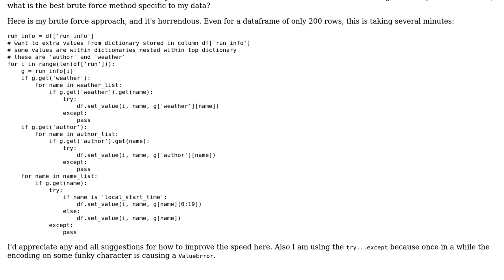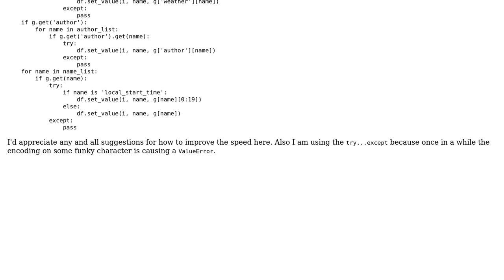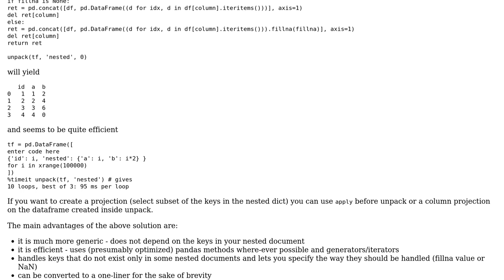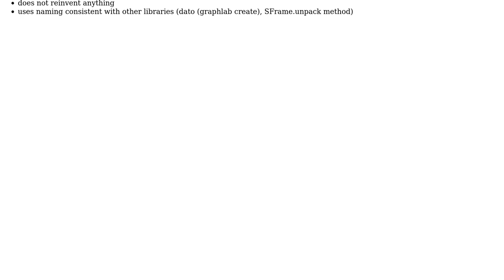Extracting contents of dictionary contained in Pandas dataframe to make new dataframe columns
Code Review: Extracting contents of dictionary contained in Pandas dataframe to make new dataframe columns

With thanks & praise to God, and with thanks to the many people who have made this project possible! | Content (except music & images) licensed under CC BY-SA | Music | Images & others | With thanks to user sunny user Stephen Rauch user NicPes user kiasari user JohnnyM user janos user Jamal and the Stack Exchange Network Trademarks are property of their respective owners. You are responsible for your own actions.